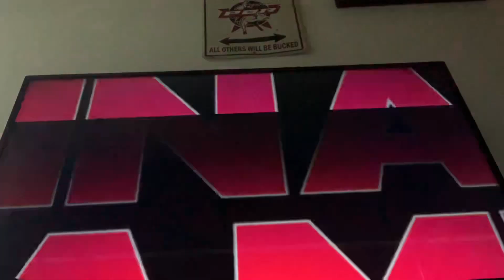Full match ELIMINATION Chamber WWE 2k20